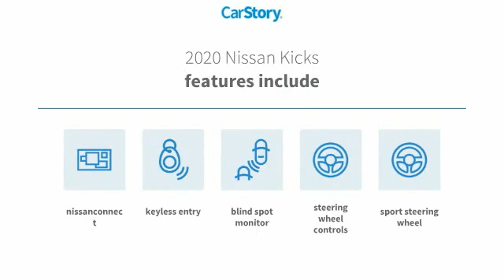2020 Nissan Kicks P3616B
2020 Nissan Kicks SR

Freeland CDJR
5800 Crossings Blvd

ALL USED CAR PRICING INCLUDE A $750 DISCOUNT WHICH IS INCLUDED IN OUR ONLINE PRICING. IN THE CASE OUTSIDE FINANCING IS OBTAINED OR PAYING CASH THIS MAY BE ADDED TO THE ADVERTISED PRICE.brbrRecent Arrival! CARFAX One-Owner. Clean CARFAX. Odometer is 4441 miles below market average!